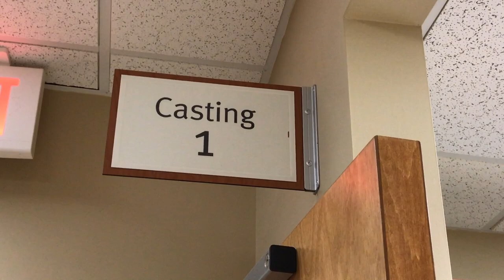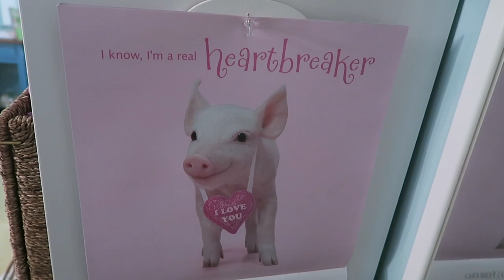GETTING STITCHES OUT AFTER SURGERY | Flippin' Katie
Musical.ly: katie8228